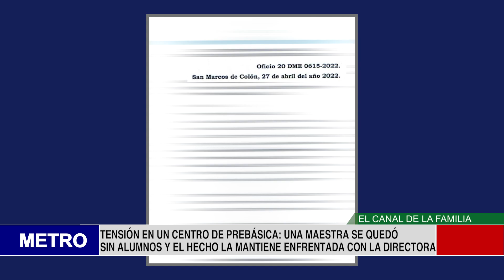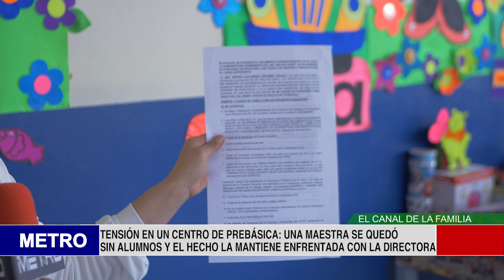TENSIÓN EN UN CENTRO DE PREBÁSICA UNA MAESTRA SE QUEDÓ SIN ALUMNOS Y EL HECHO LA MANTIENE ENFREN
Lametrohn.com